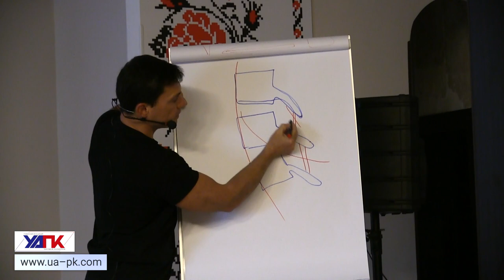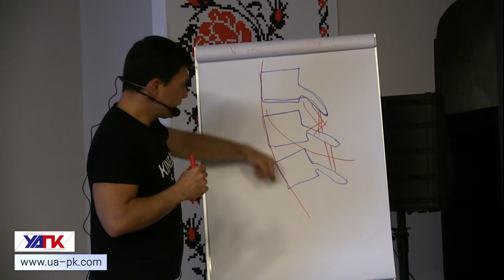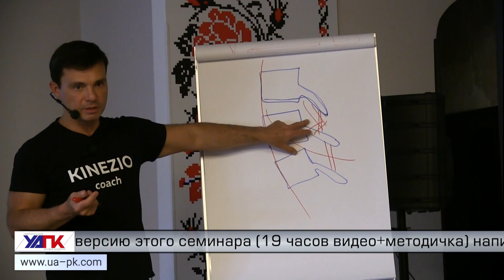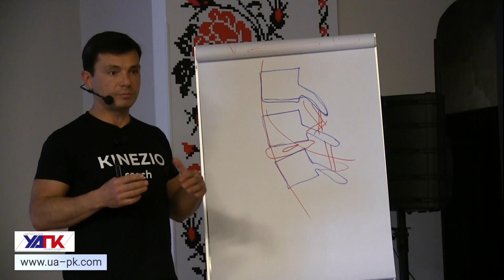Чем страшен ГИПЕРлордоз? Последствия и диагностика.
Отрывок из семинара "Визуальная диагностика"
Семинар читает  врач ортопед-травматолог высшей категории, к.мед.н. президент Украинской ассоциации Прикладной кинезиологии Глеб Кирдогло.